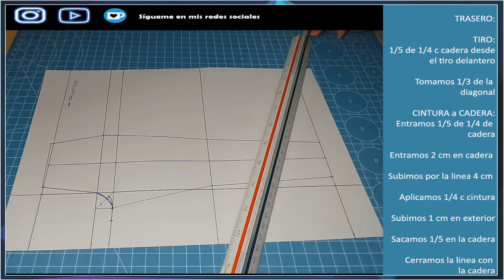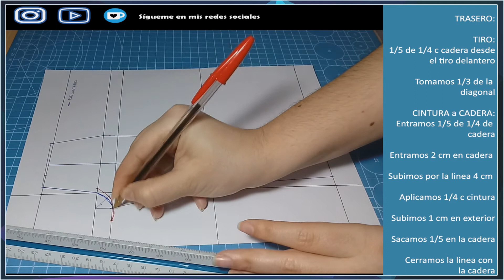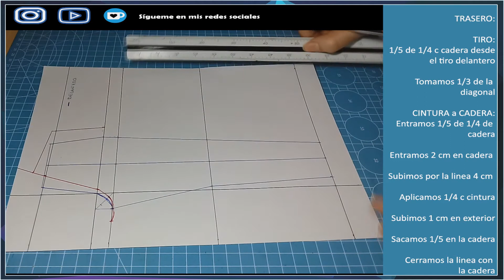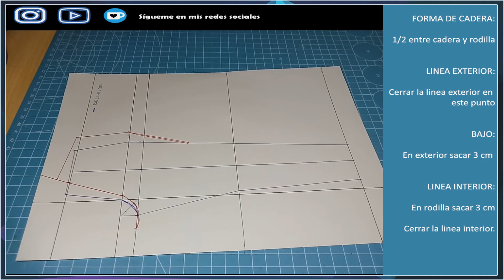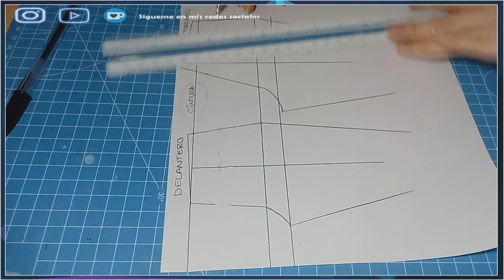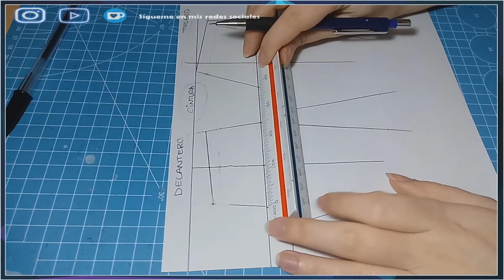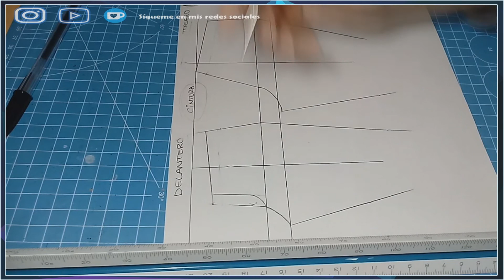Tutorial de patronaje Pantalon Tejano Basico